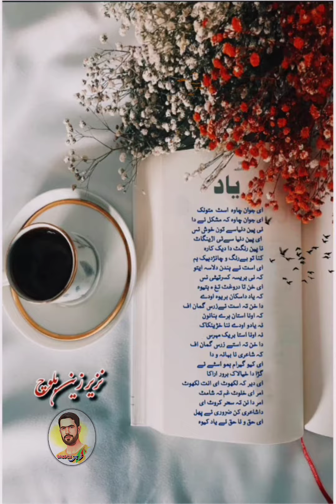E Haq o na haq ne yaad kewa Poetry By Nazir Zain baloch#best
sadUrdupoetry, sad Balochi poetry sad brahui poetry Balochi Ghazal Brahui Shaery Alimmasroor .waseem alim .khaliq farhad.